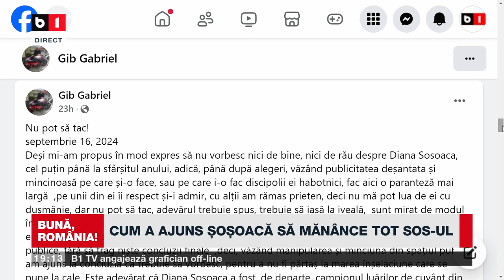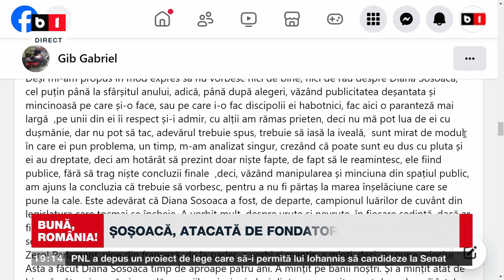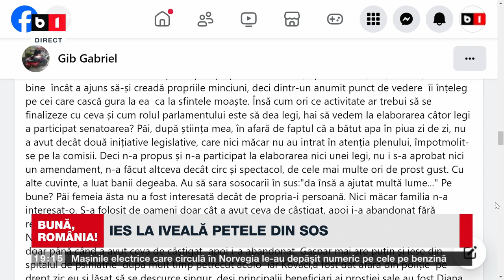Ies la iveală informații controversate. Diana Șoșoacă, atacată de fondatorul partidului ei. B1TV_